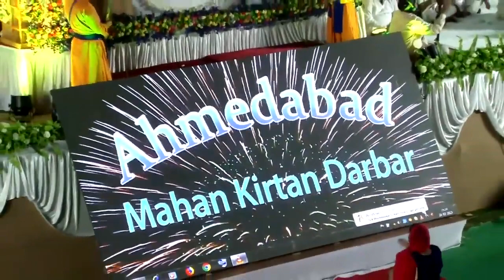3 Prakar Ke Rog Mitt Jaate Hain Naam Japne Se Bhai Saheb Gurpreet Singh Ji Rinku Veer Ji